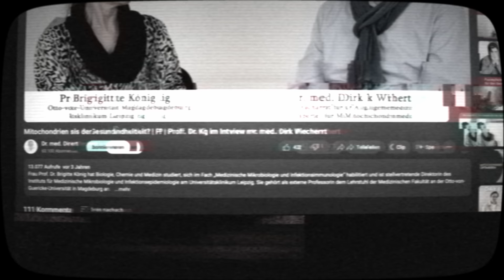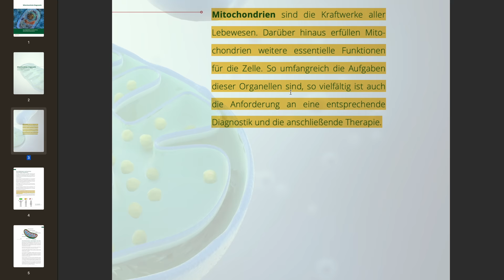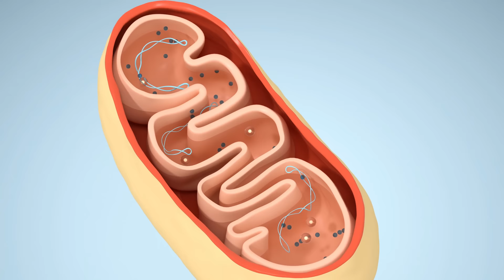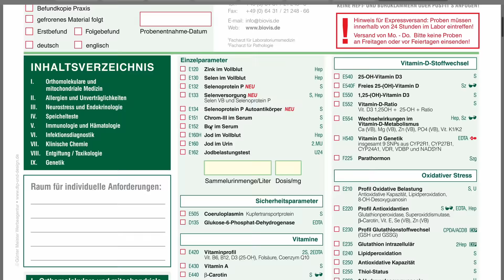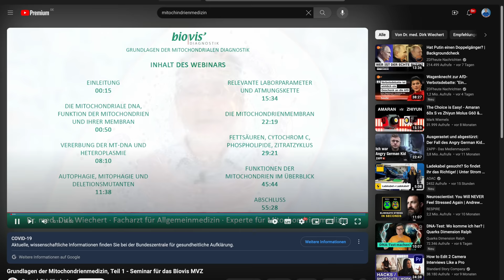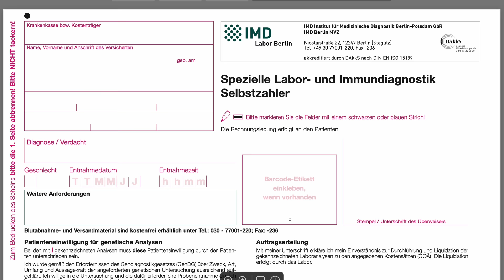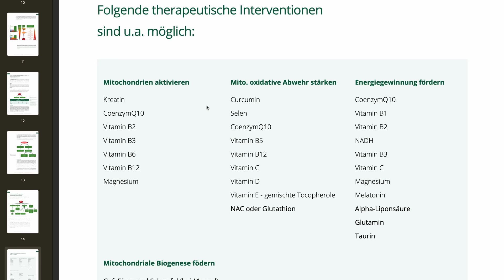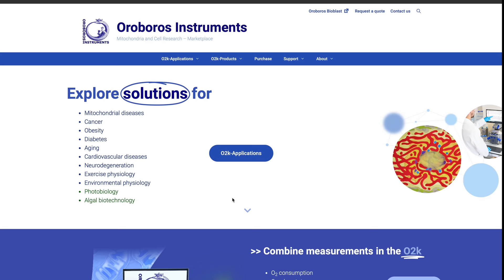Die Lüge Mitochondrienmedizin - Deep Dive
In Deutschland gibt es mehrere Ärzte, Heilpraktiker, Coaches und Labore, die sich auf Mitochondrienmedizin spezialisieren. Sie bieten nicht nur umfangreiche diagnostische Tests an, wie den Bioenergetischen Gesundheitsindex, ATP- und Vollblutanalysen, sondern auch individuell angepasste Therapieoptionen. Mitochondriale Dysfunktionen können fast alles erklären: Müdigkeit, Zähneknirschen, Heißhungerattacken, schlechte Laune? Die Mitochondrien könnten die Ursache sein!

Was ist aber dran an der Sache? Was wissen wir wirklich über den Zusammenhang zwischen Mitochondrien und Krankheiten? Ist es tatsächlich sinnvoll, tausende Euros in Diagnostik zu investieren – Kosten, die Patienten oft selbst tragen müssen? Welche Behandlungsoptionen gibt es? Das Thema wirft zahlreiche Fragen auf und ist ziemlich komplex. Deshalb haben wir uns Expertenhilfe geholt. Wir hatten das Privileg, führende Mitochondrienforscher zu unseren Fragen zu befragen und möchten euch nun mit ihren Hinweisen einen Leitfaden anbieten, um mit dieser Methode umzugehen, die besonders in der Alternativmedizin gefeiert wird.

oder:
Danke, Franzi! :-)